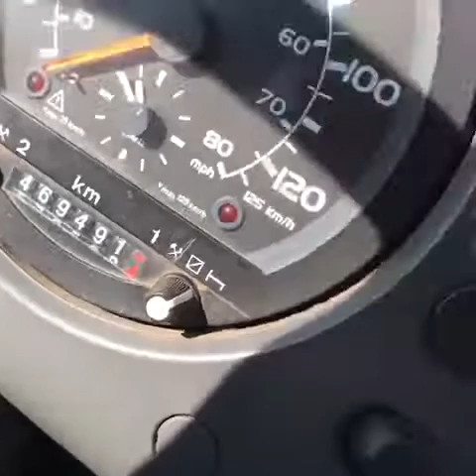DAF SB220 Jonckheere YIH-629